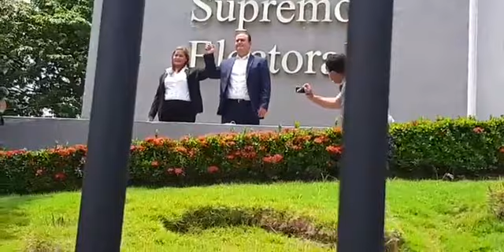ALN colaboracionista de Daniel Ortega, inscribe a su desconocida fórmula presidencial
El partido colaboracionistas del régimen de DanielOrtega, Alianza Liberal Nicaragüense (ALN) inscribió a su desconocida fórmula presidencial ante el Consejo Supremo Electoral (CSE). ALN niega ser “zancudos”, pese a que solo tienen un representante en la Asamblea Nacional y siempre votan con el orteguismo.